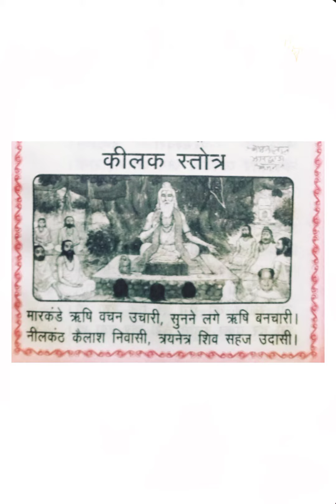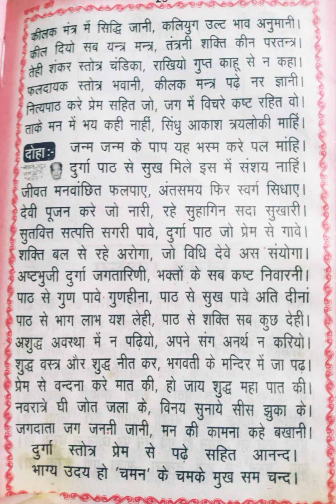कीलक स्तोत्र || दुर्गा स्तुति || Powerful Durga Mantra || WITH LYRICS